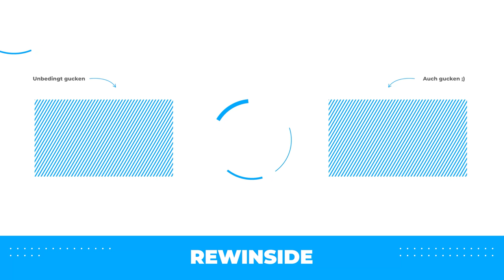10.000 € HIDE and SEEK NACHTS in einer KLETTERHALLE!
Das war wohl mit Abstand das gruseligste Versteck..